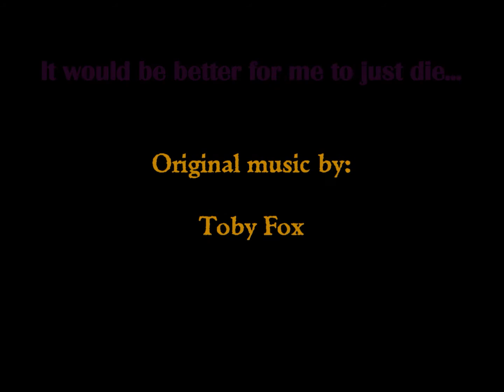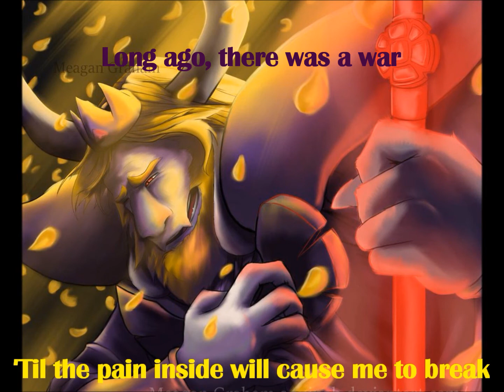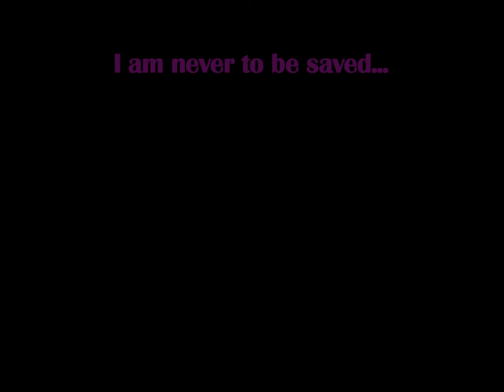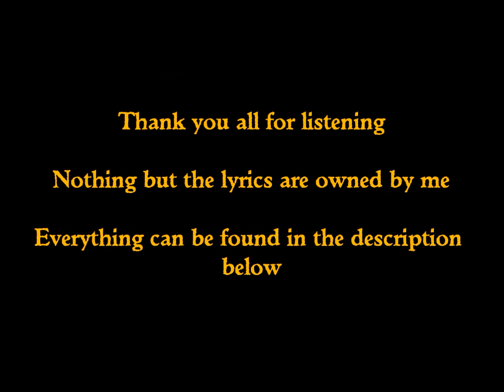ASGORE - A King's Lament [REBIRTH]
Human. It was nice to meet you. Goodbye.

LYRICS:
In this world full of pain
Many hopes and dreams were slain
And between you and I
It would be better for me to just die…

This lifetime has caused me heartbreak
One more human’s life I must take
Why can’t my suffering just end, I cannot take anymore
My people all depend on me
To gain human souls and set us free
My goal for my kind has left me alone in this darkened world

Long ago, there was a war
(This endeavor has been a heartache, there is only much I can really take
(‘Til the pain inside will cause me to break
(And take all the fight out of me
Between humans and us monsters
(This could only end in a heartache, a little too much will have me to break
(Could this all be a simple mistake
(Is this really what it must be
We once were so very happy
(All I can feel is only heartache, that is all I could ever really make
(I can hold back until I finally break
(There must be another way
But the humans begat our tragedy
(Will this be the end of my heartache, or is this just another mistake
(I don’t know how much I can really take
(We’re nearing the end of the day
Then one by one, we gathered souls
(You can be the one to end my heartache, just one attack will have me break
(And my soul, I allow you to take
(The barrier will let you through
From the humans who fell below
(I don’t want to feel all this heartache, all the pain away you must take
(A good choice for you alone to make
(I want no mercy from you)

Now is the time for the fate you decide for all monster kind
I had wished for all the days I could ever rewind
For each one has painful thoughts to remind
Mine and their fates are all intertwined

All I really want in this life
Is to get back with my family
I beg of you, please end my strife
My wife and son are all I want to see
My life isn’t worth sparing at all
You, human, you had been very brave
May haps you’re the one to heed the call
But there’s nothing to save
No one to try and save
We are not to be saved
I am never to be saved…